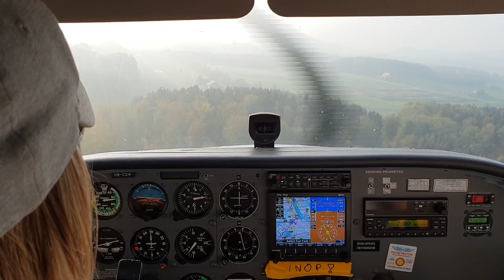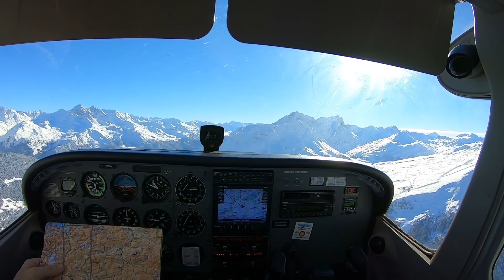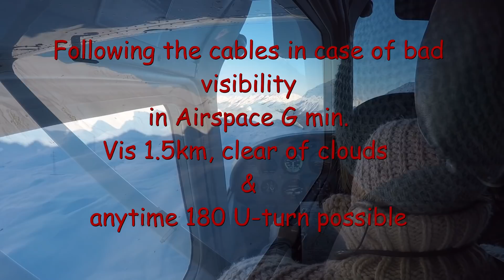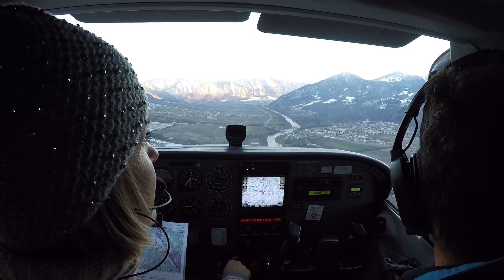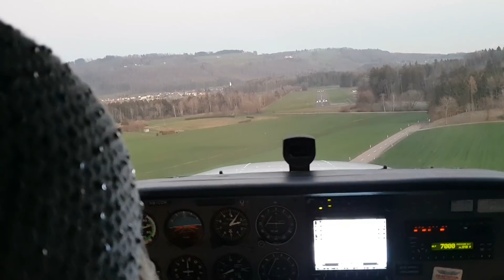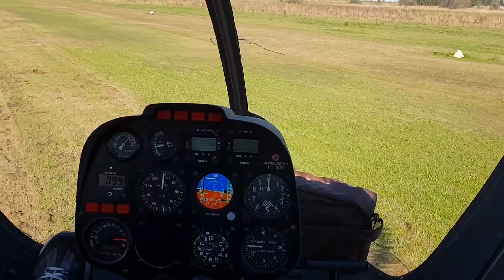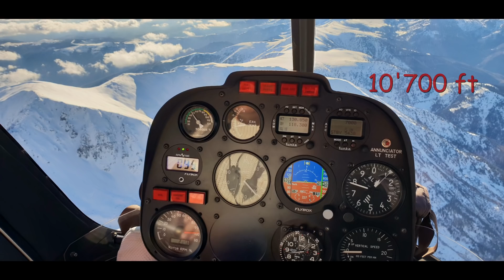Cessna 172SP Gyrocopter Girl Flight Training Swiss Mountains plus Bonus Helicopter Syton AH130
Flying in the Swiss Mountain. Mountain Training and getting a "rating" to land on the highest Airport of Europe Samedan 5600 ft. Flying only with Paper Map for training. Looking for the right valley, which goes over the Flüela Pass. In the Video wrong spelling of Flüela Pass:-)
At the End of the  Video I added a Short Video of Helicopter flying over french mountain with snow